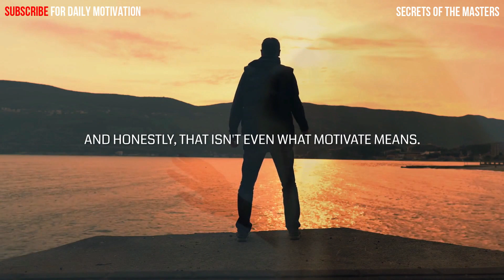THIS IS THE FIGHT OF YOUR LIFE - Epic Motivational Speech - JIM ROHN, JOCKO WILLINK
🍀🍀WATCH TILL THE END TO GET BLESSED WITH ALL YOUR WISHES THIS WEEK! Love You All & Wish You All The Best❤️❤️💞!!

Speakers: JIM ROHN, ERIC THOMAS, ED MYLETT, JOCKO WILLINK